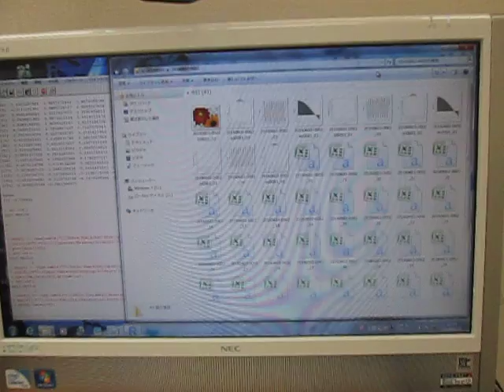空中超音波の伝搬状態 （超音波システム研究所 ultrasonic-labo）